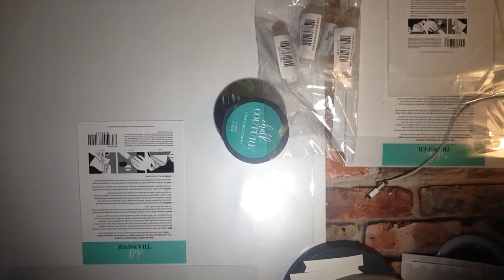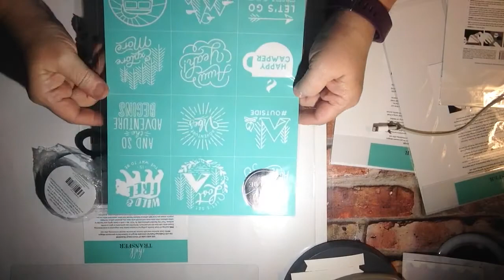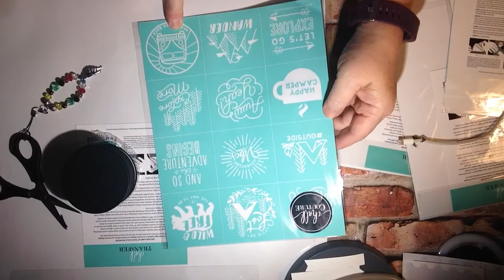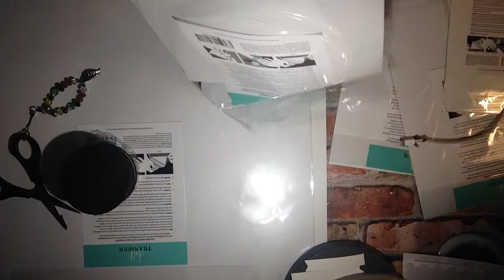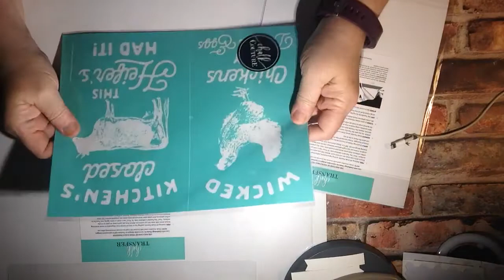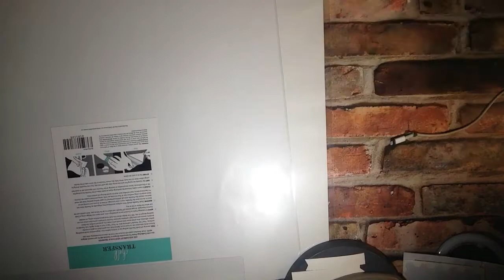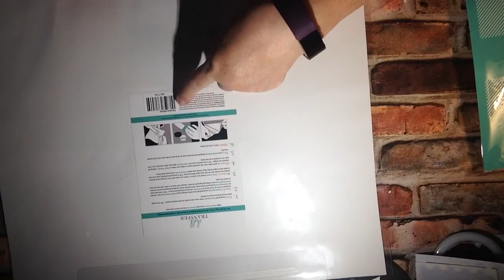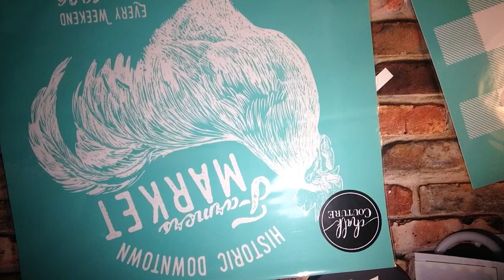Chalk Couture 5/30/18 Haul. Sorry turns upside down when flipped :(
Come along with me. see what my recent purchase was

StampinSueCreates.chalkcouture.com